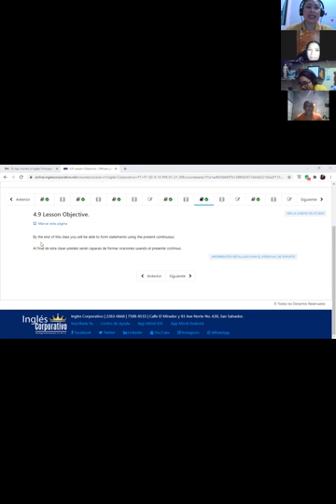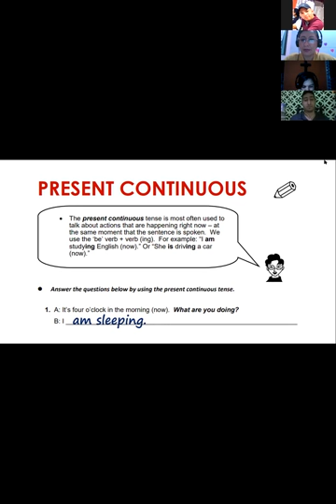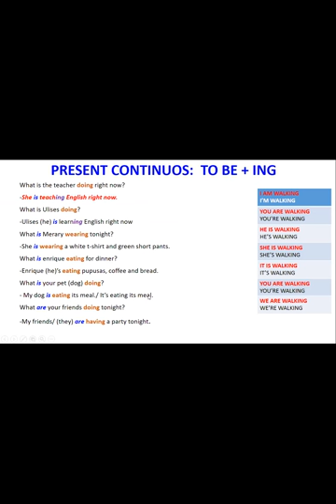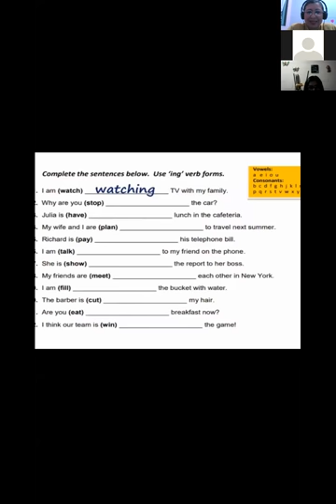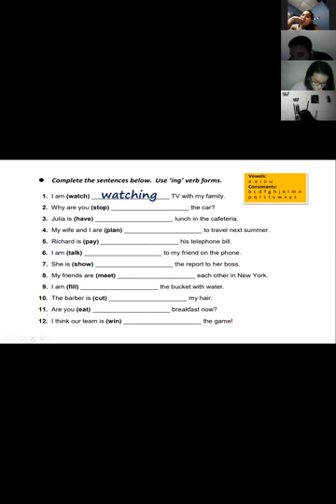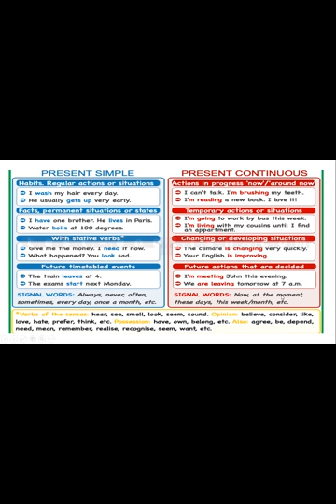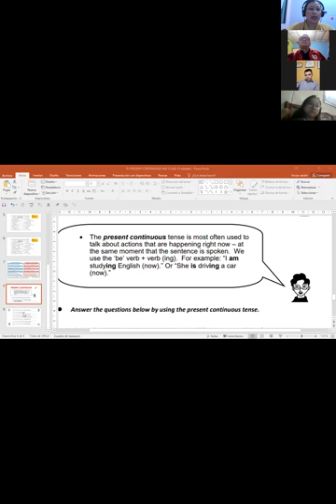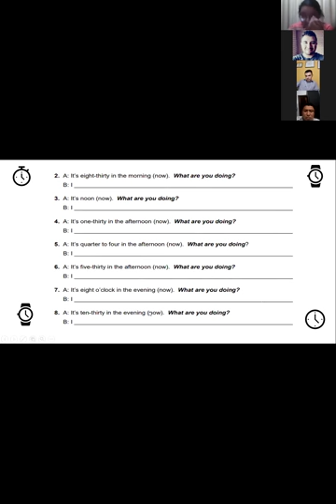Ingles Corporativo-P1-02-9-10PM-206 PRESENT CONTINUOS Class 12